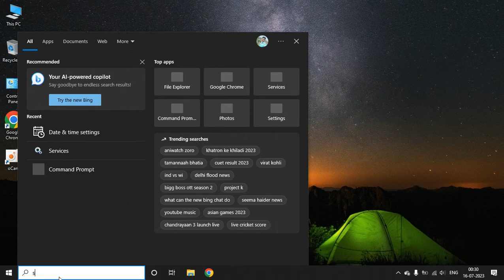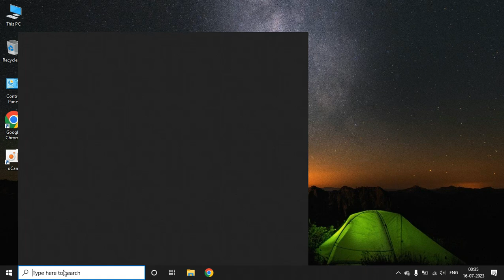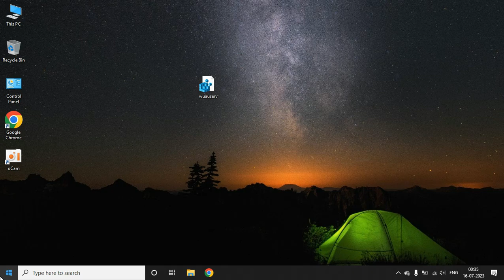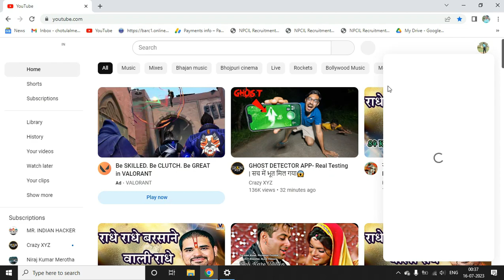How to fix "Windows Update Service Missing from Services" in single step?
🌹🌷🙏RADHE RADHE 🙏🌷🌹
Hello friends, Welcome to All on my channel COMPUTER MASTER

COMPUTER MASTER